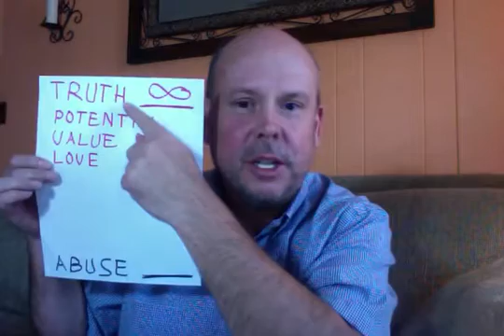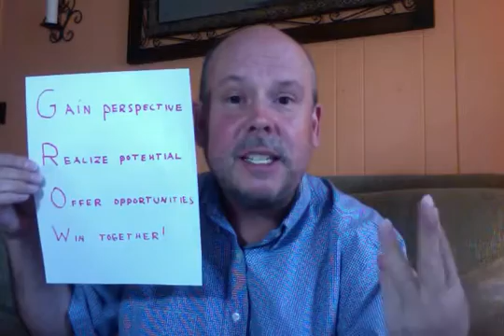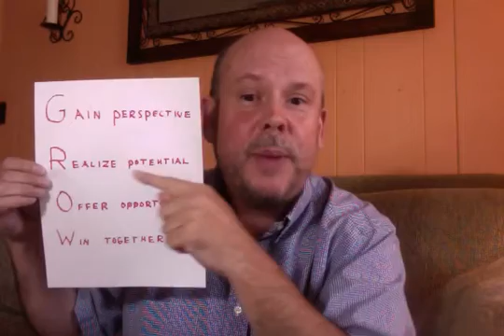Build people, build your profession!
Build a stronger, more productive and influential team by seeing and believing the truth about the true potential, value and ability to positively influence others, of each member of your team.